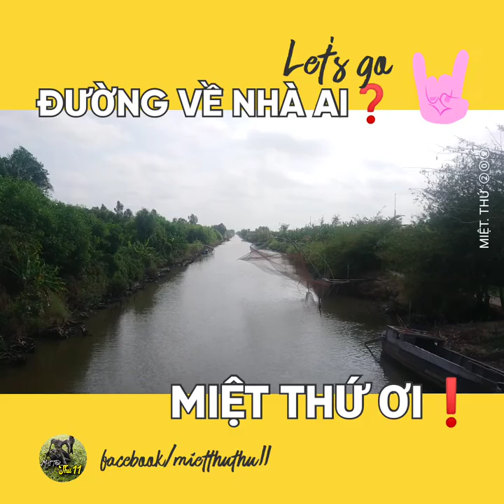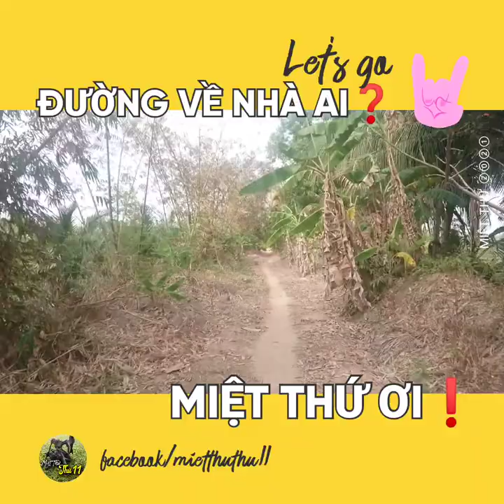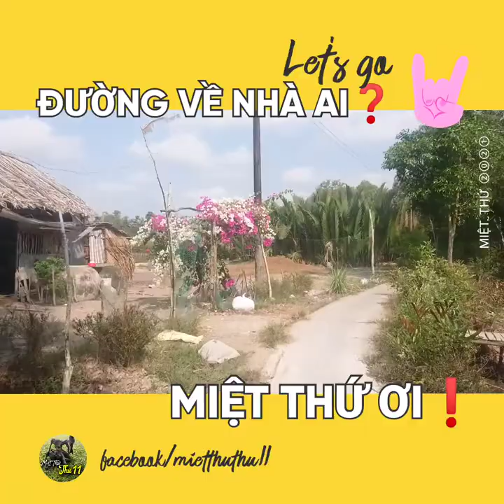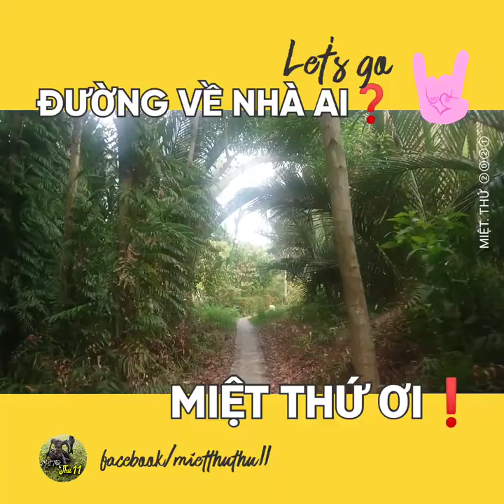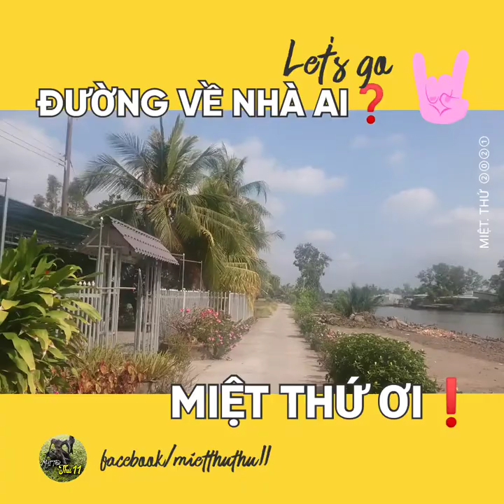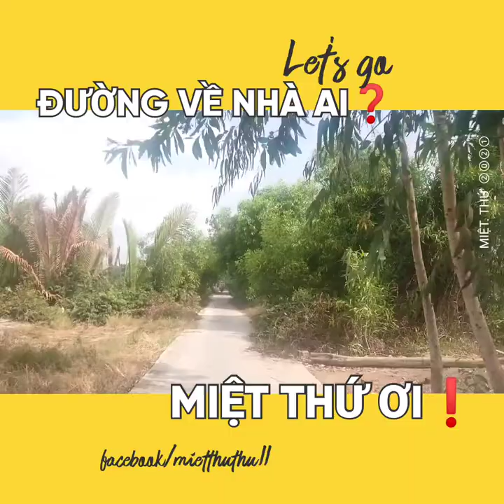👉 ĐƯỜNG VỀ NHÀ AI❓MIỆT THỨ ƠI❗TỪ CÁN GÁO VỀ CHỢ THỨ ➊➊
👉 ĐƯỜNG VỀ NHÀ AI❓MIỆT THỨ ƠI❗
      Let's go ➸ ① Ấp CÁN GÁO, Xã Đông Hưng B
                          ② Ấp ➊➊A, Xã Đông Hưng B
                          ③ CHỢ THỊ TRẤN THỨ ➊➊

      ➸ Có anh/chị nào nhà trên tuyến đường này
           không ta❓
           anh/chị mình ơi ❗